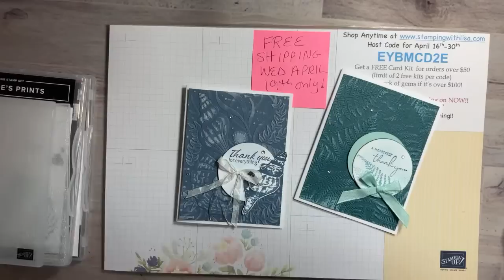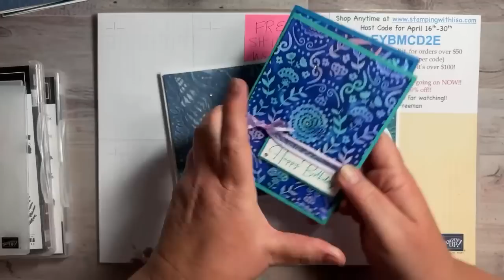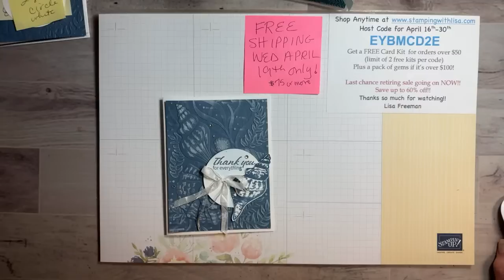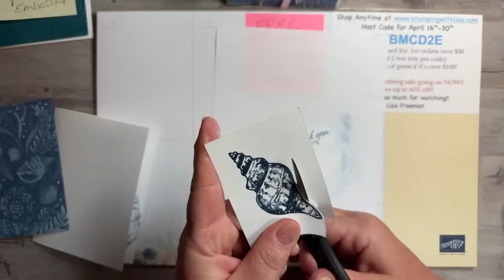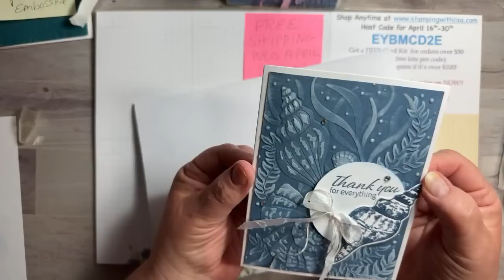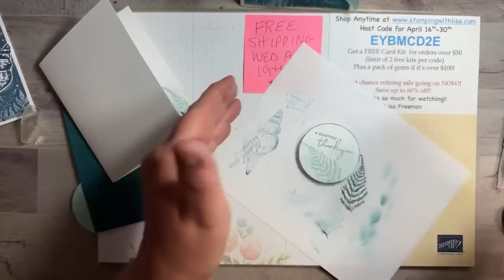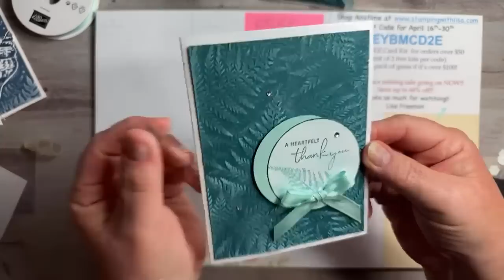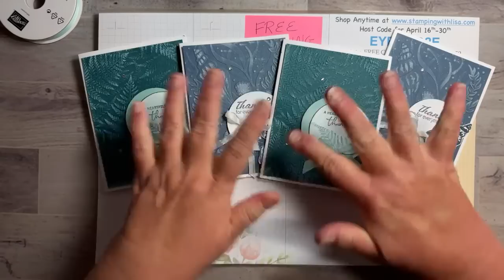Another Fun Embossing Folder Technique!!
In this video, I will show you how to create these gorgeous cards using the white craft pad with the Shells 3D embossing Folder and the Fern 3D embossing folder from Stampin UP . I also used the Friends are Like Seashells and the Nature's Prints stamp sets.

WALMART!